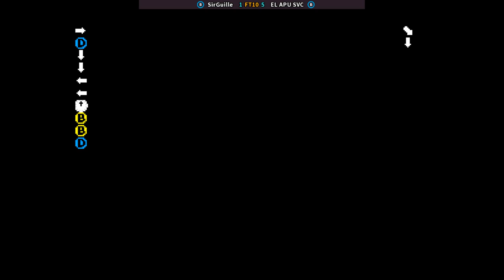SVCSPLUS - SirGuille FT10 EL APU SVC